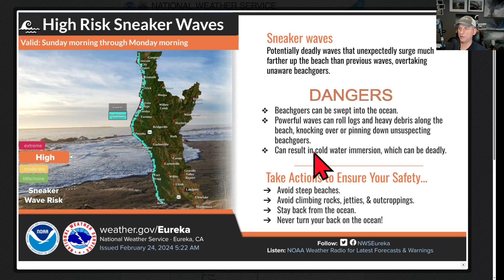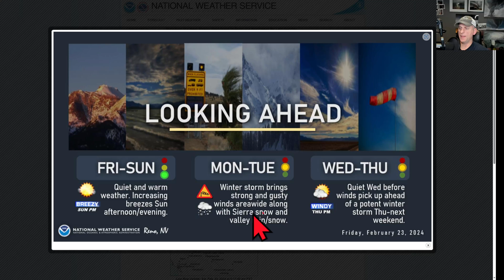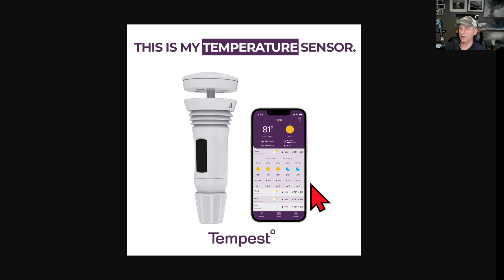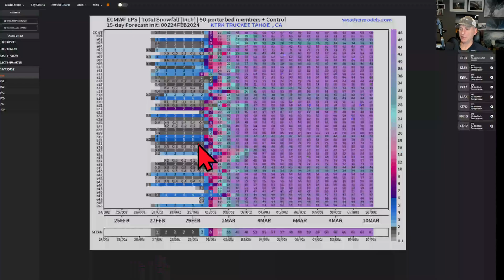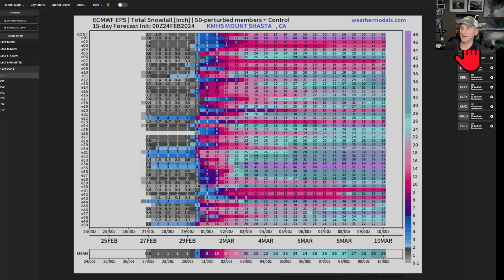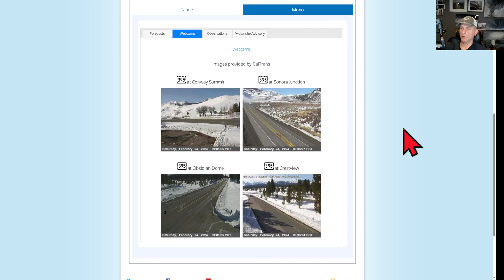California Weather: Cutoff Low, Then a Pattern Change?!!?